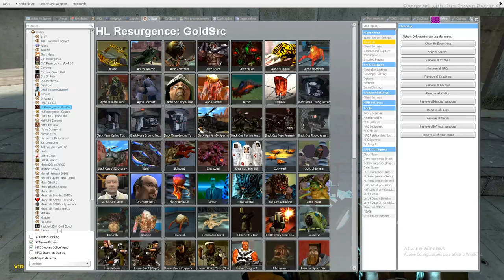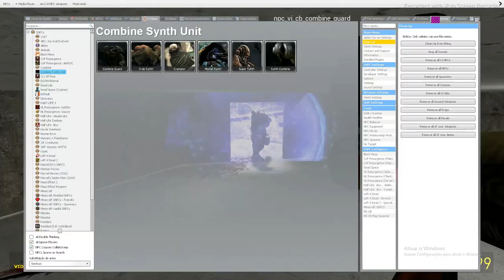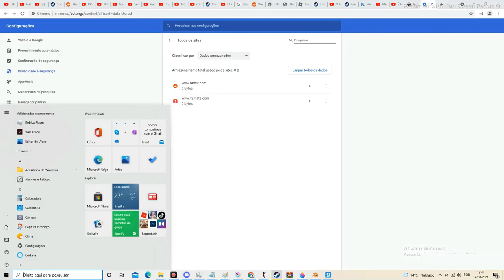Garry's Mod Combine Synth Units NPC pack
q: iS ThIs tReVoR hEnDeRsOn?!:!?!?1?!/
a: ...

00:00 - Combine Guard
01:48 - Crab Synth
02:55 - Combine Cremator
04:20 - Mortar Synth
05:35 - Super Synth Soldier
06:48 - Elite Synth
08:54 - ending